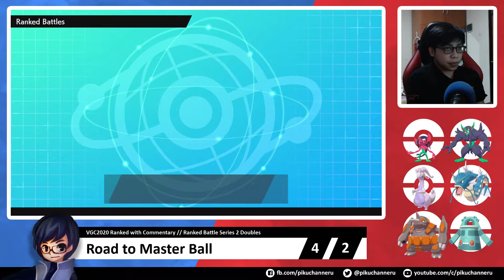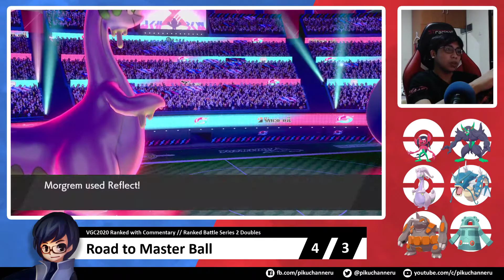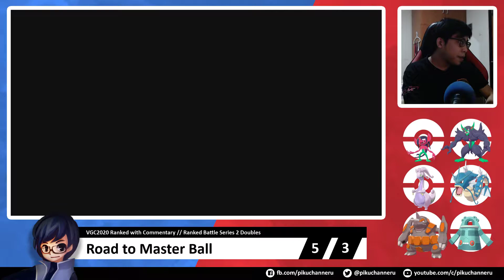Metronome Gaming? [Road to Master VGC2020 Pokémon Sword Shield Ranked #04]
"Road to Master" is a ranked battle series in which Piku tries to reach the Master Rank during a season (called Series). Matches are recorded with live commentaries generally in Bahasa Indonesia. The series is heavily inspired by Aaron Zheng's Road to Ranked.

Macthes are played in Nintendo Switch's Pokémon Sword/Shield software. Format used is VGC2020, except when it was not available yet in-game. Current season is "Ranked Battles Series 2".